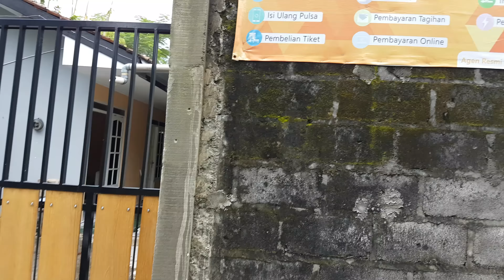Honda Blade 110 2009 dengan karbu PWK 28 Uma Racing dan Abenk mufler Jogja